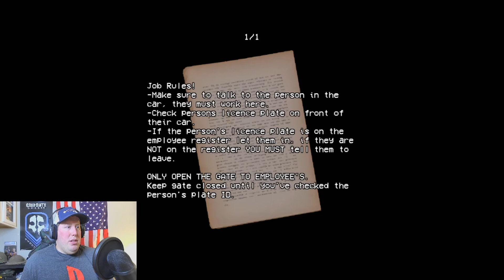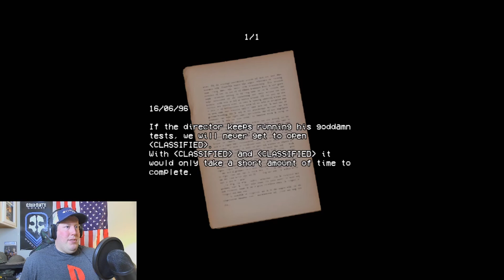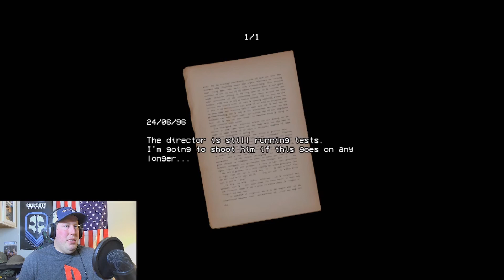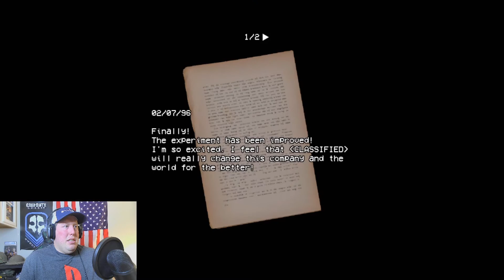Security Booth| NOT YOUR NORMAL SHIFT| GWW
We do a night shift in the new indie game Security Booth. I love the feel of this game and its simple gameplay. I come to find out real quick that there are more then two pages to check for people to get in lol I'm horrible at being a security guard. The facility I'm in charge of the gate for has something horrible that gets loose and pays me a visit.